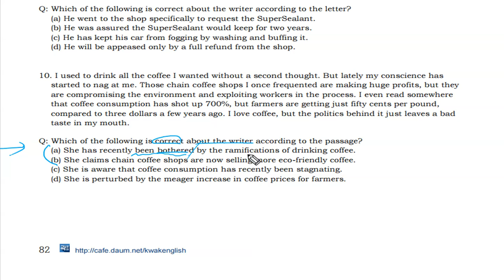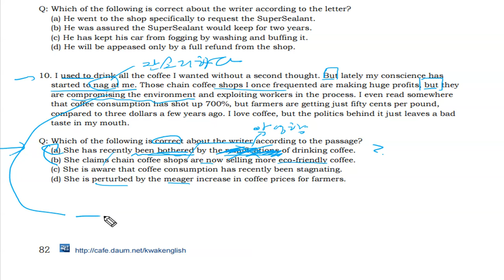텝스 독해 파트 3 Q 10 320A Day 04